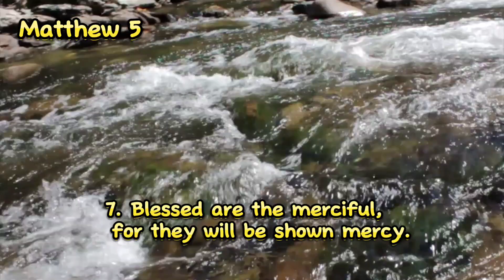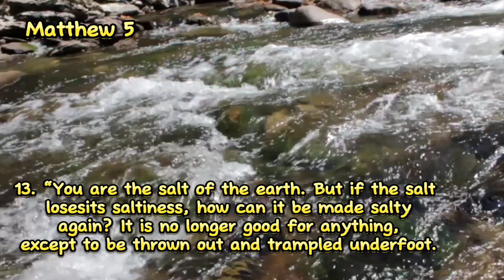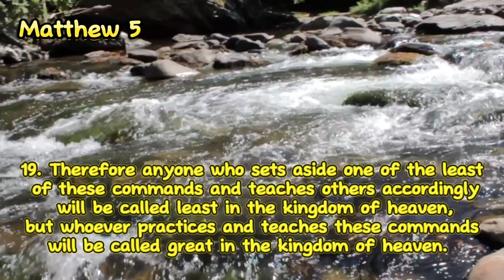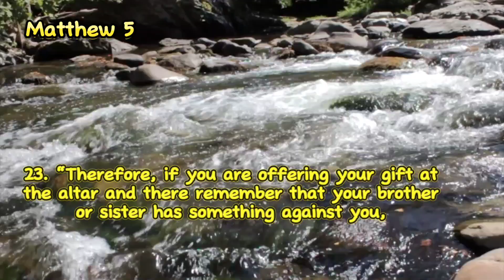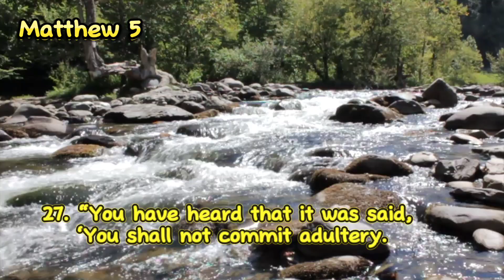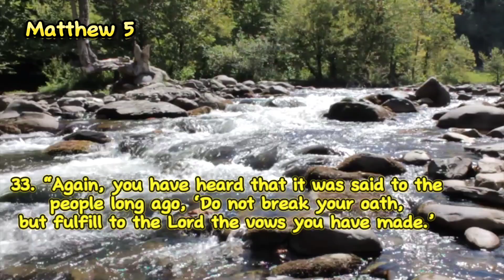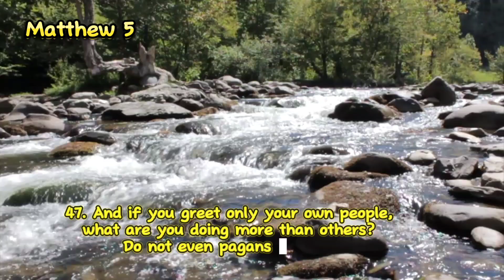Be the Salt and Light: Embracing Your Role as a Christian.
In Matthew 5, Jesus asks His disciples to be the light and salt of the earth. But what does that really mean, and how can we live out this calling every day?
Come investigate the deeper significance of Jesus' parable and learn how we might strive to be salt and light in our daily lives. Discover how to maintain goodness, spread knowledge, and uphold justice in a world that greatly needs our impact.
This movie will inspire you to live completely as a Christian, transforming your life and making the world a better place in the process.